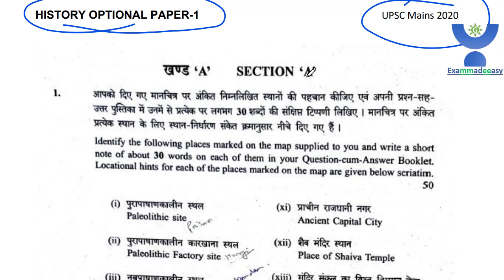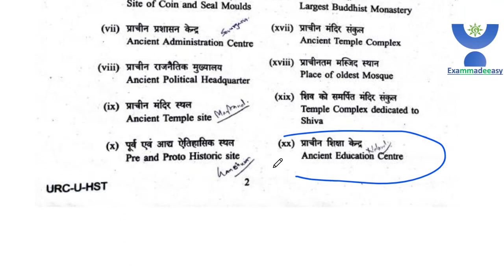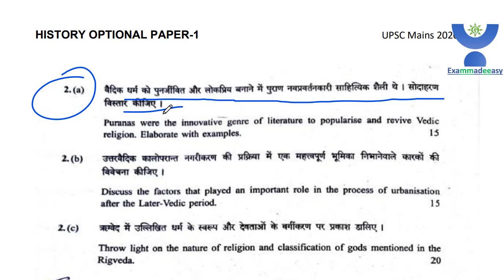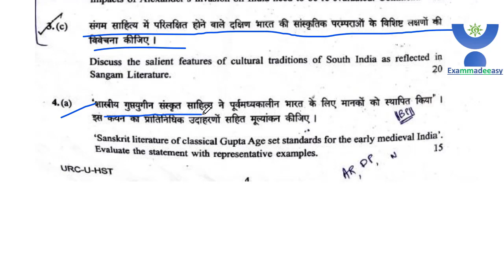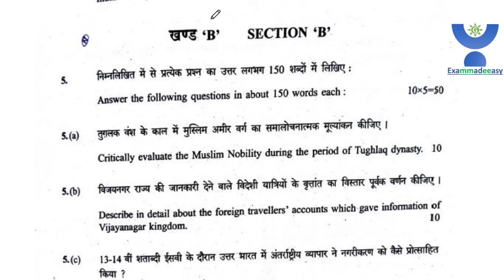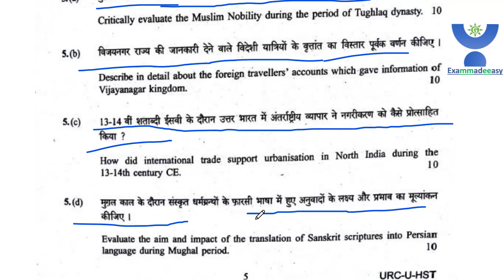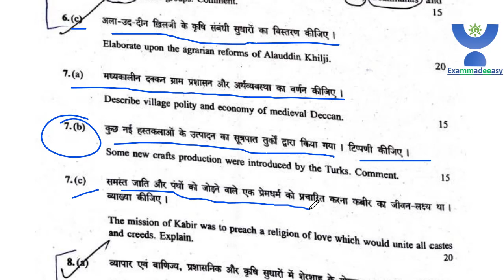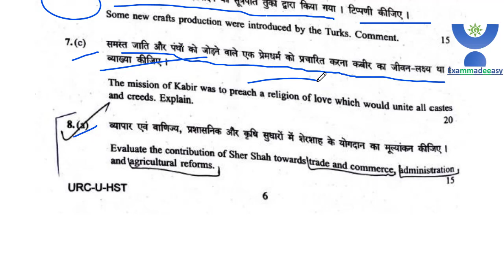IAS 2020 MAINS OPTIONAL | HISTORY PAPER-1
इस लिंक पर आपको सब कुछ मिल जायेगा